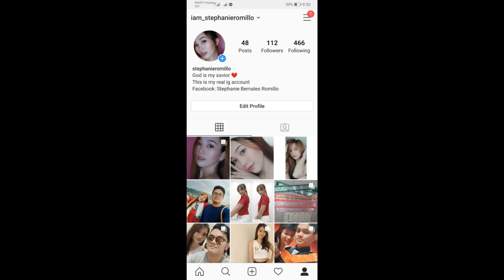VLOG#1 Ask Me Anything About Myself | Stephanie Romillo